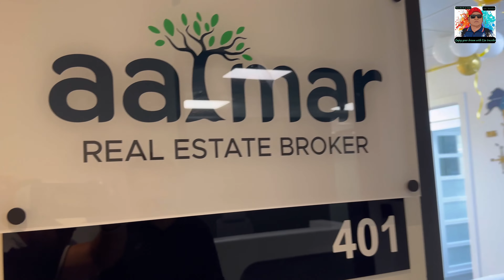Aalmar real estate A sarah Group Venture